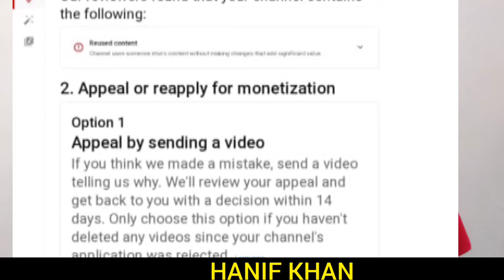Reused Content without uploading someone else's videos | Explained in Urdu/Hindi | Hanif Khan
Channel not monetized due to Reused Content | Explained in Urdu/Hindi | Hanif Khan

Channel not monetized due to Reused Content
Reused Content Explained in Urdu hindi
Reused Content without uploading someone else's videos

Hi everyone 👋
In today's video I'm gonna tell you about a mistake which most of the YouTubers make when they open their first YouTube channel, when the apply for monetization, then their monetization rejected due Reused Content, So I'll tell you about reused Content and its best solution.

Hanif Khan